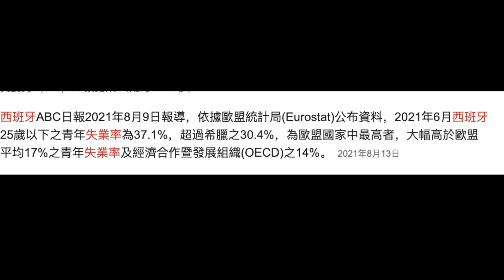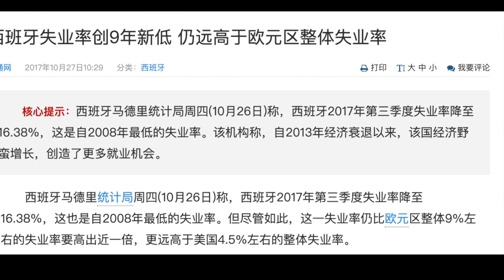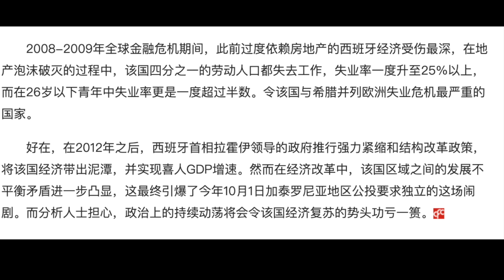全球平均失业率将维持在20%，无用阶级被疫情强化，只能被养在家里